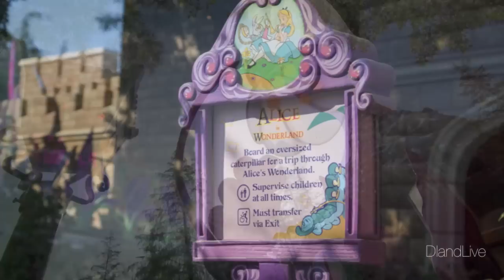Alice in Wonderland at Disneyland - Post 2014 Refurbishment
Alice in Wonderland has reopened at Disneyland and now features new projection effects and more!

Read a full review and see high quality photos at DisneylandLive.com